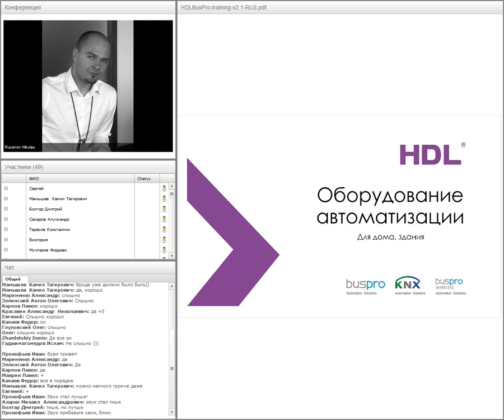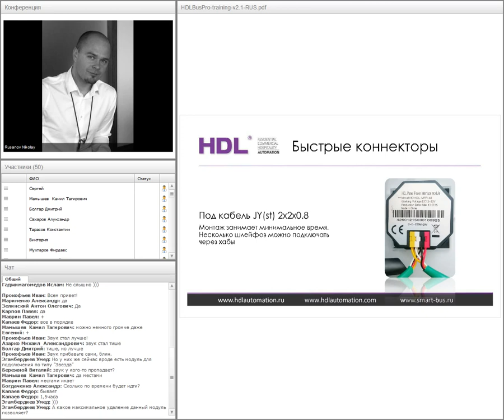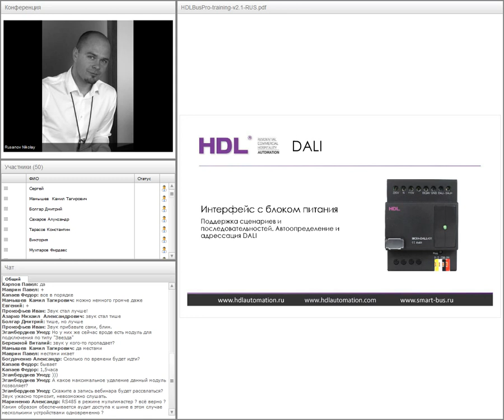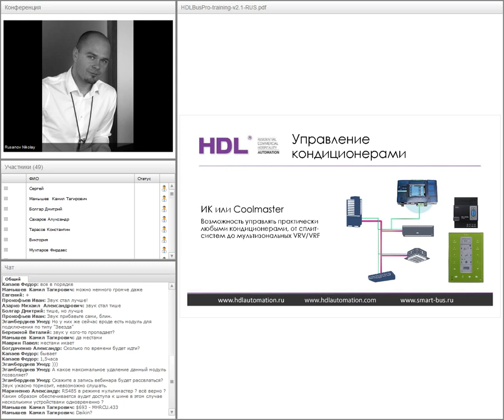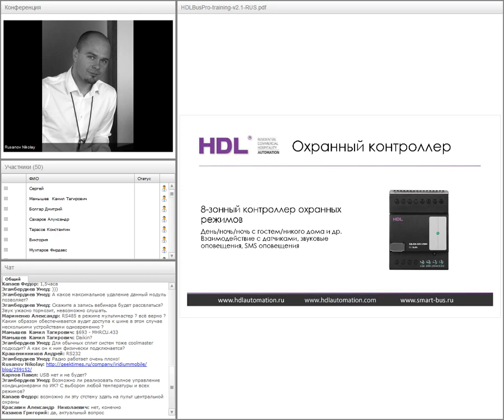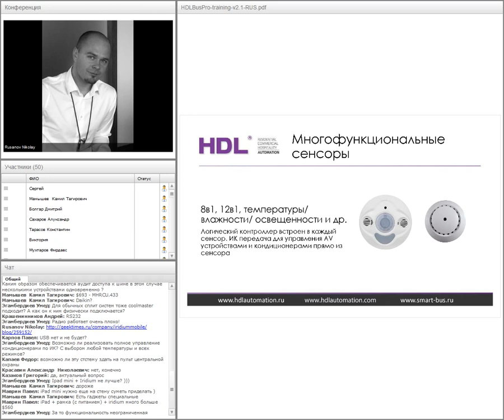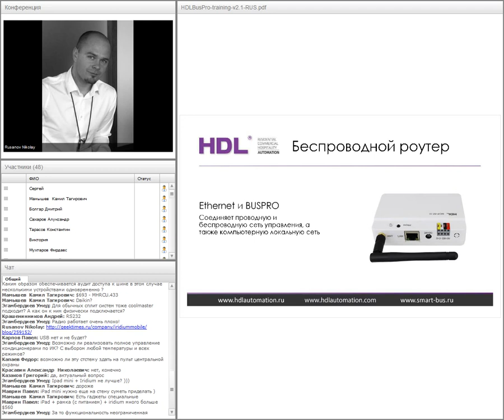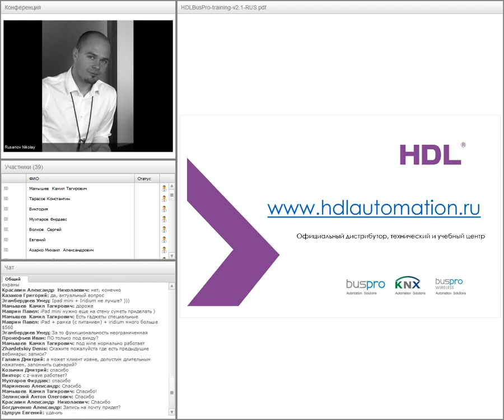HDL BusPro, вводный вебинар 04-08-2015